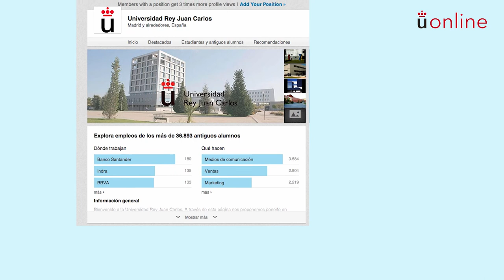T5 - Perfiles Oficiales de tu Universidad en Redes Sociales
Asignatura: Vive la experiencia URJC. Actividad formativa con RAC (Reconocimiento académico de créditos)